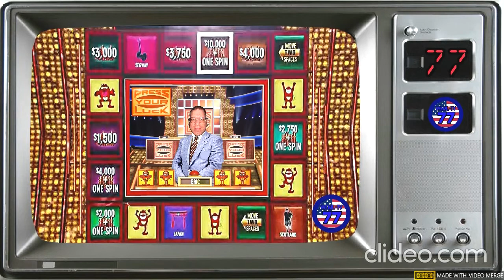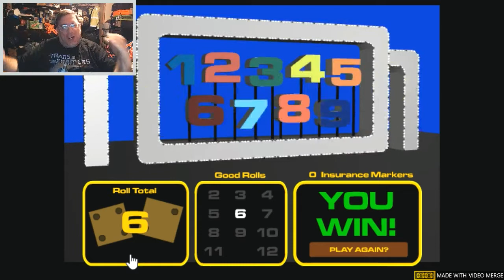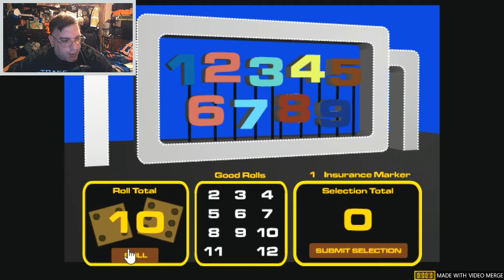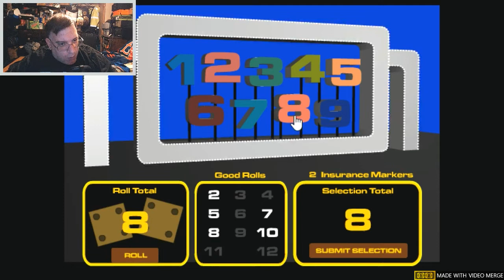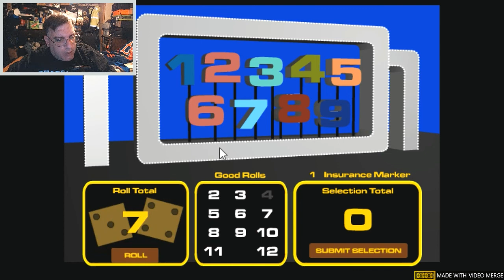WEML-TV, Channel 77 #960: High Rollers 78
Time for some Flingin'-Dice Friday! $10K version of High Rollers Big Numbers is here!